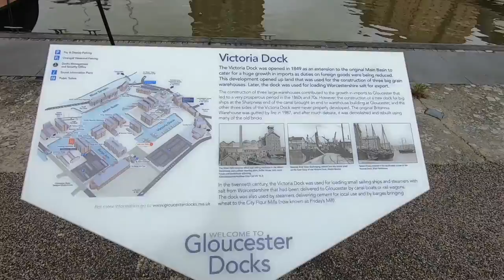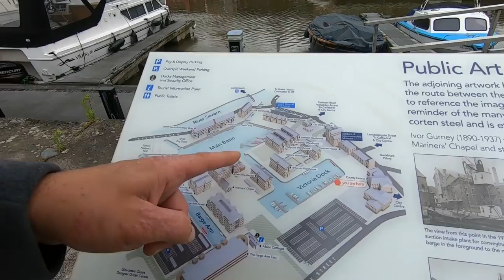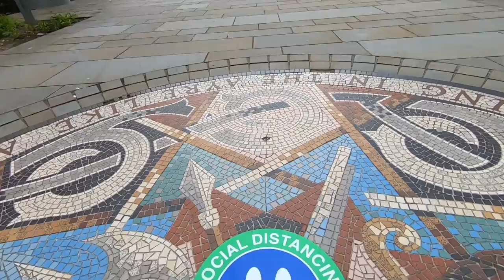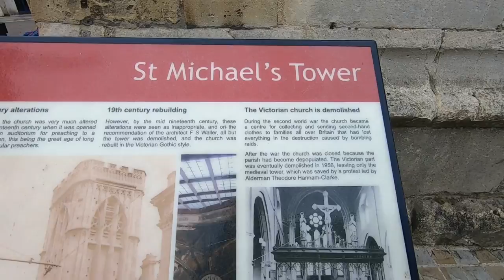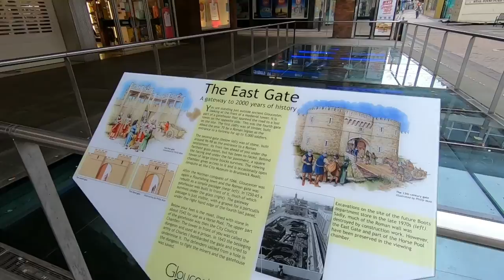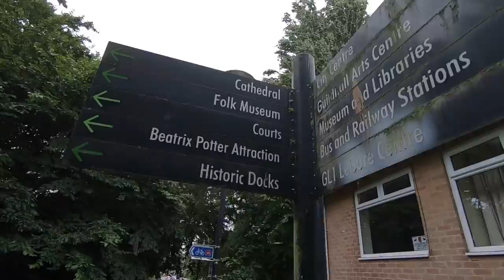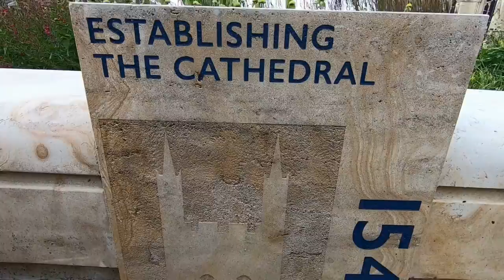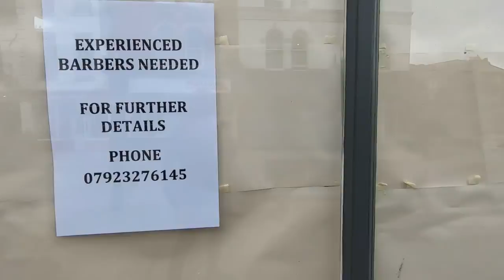Orasul unde a fost filmat 📸 HARRY POTTER 📸 Explorare urbana in UK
PRIMA IESIRE IN ORAS IN 3 LUNI
Astazi este o prezentare scurta a orasului Gloucester, trecem prin fata obiectivelor ce vrem sa le vizitam si la sfarsit bem o cafea la terasa 🤗

Vizionare Frumoasa

Aaa nu uitati Like daca vi sa parut interesant 🤗
GoPro 1080/60